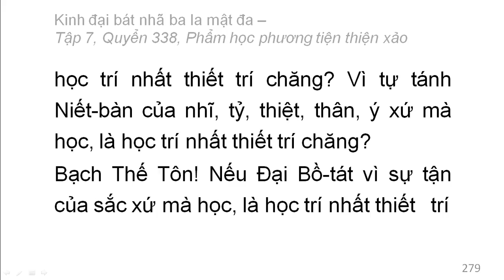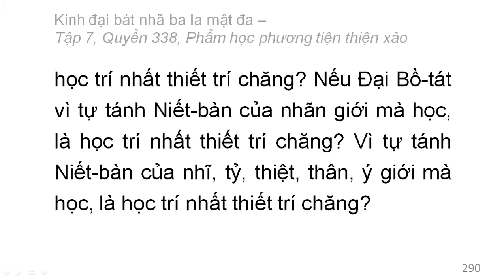Quyển 338: Kinh đại bát nhã ba la mật đa - Phẩm học phương tiện thiện xảo (rất hay) (338/600) (7)